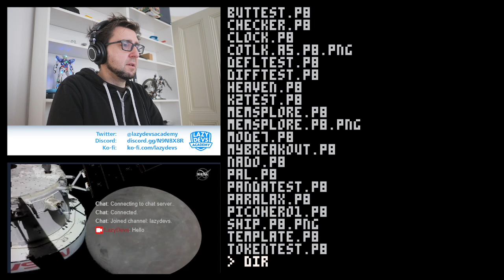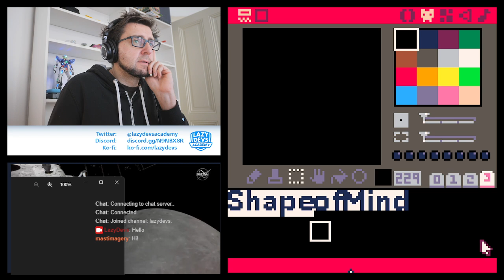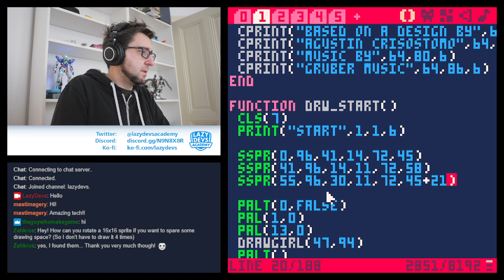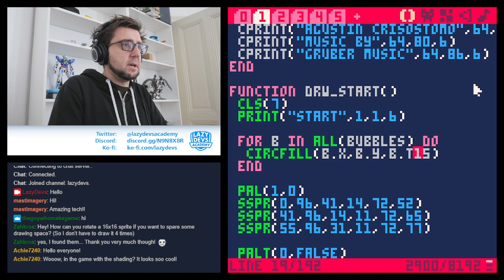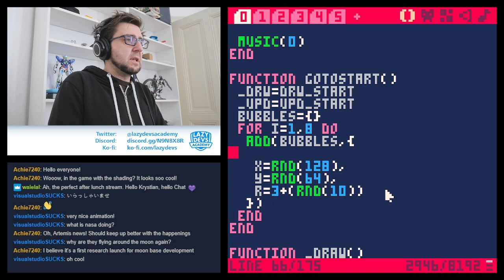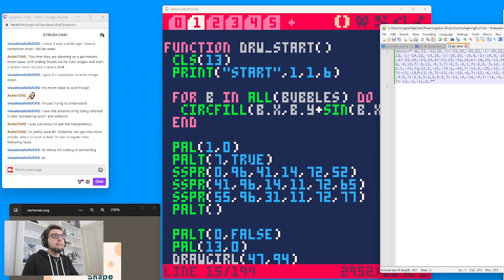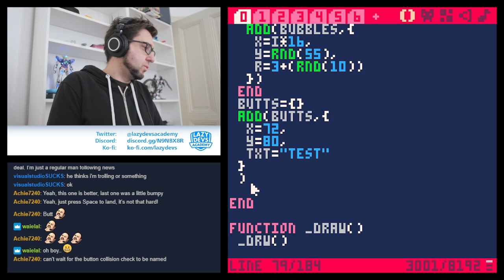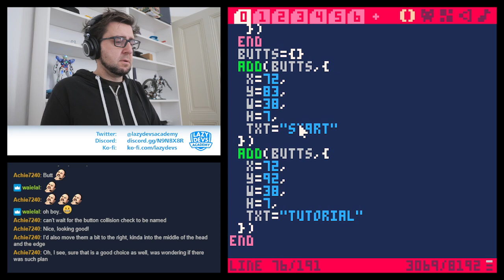Shape of Mind - Day 10 - AGBIC Jam 2022 Livestream (Pico-8)